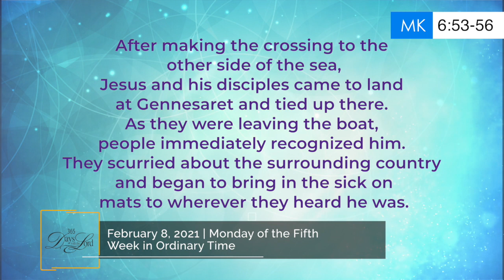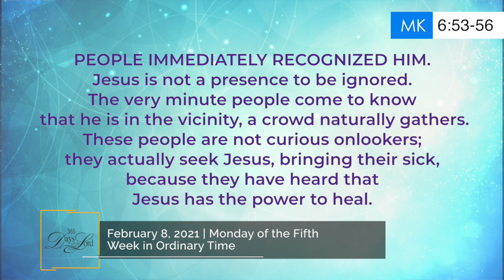365 DWTL | Monday of the Fifth Week in Ordinary Time | February 8, 2021